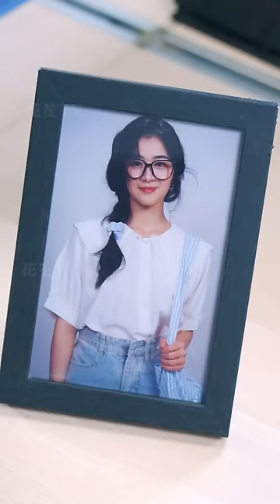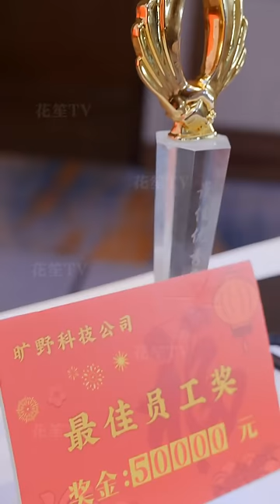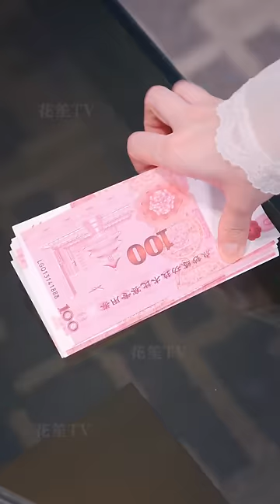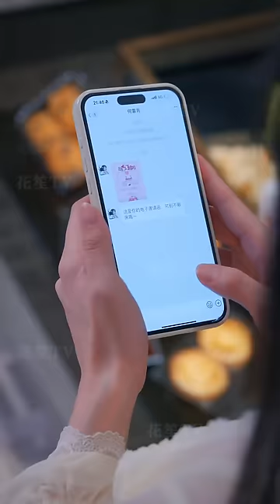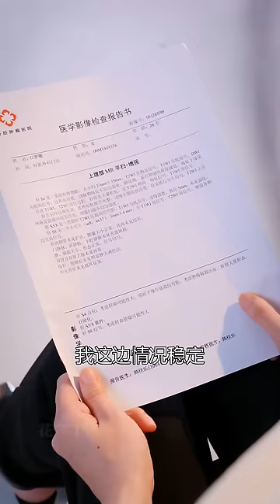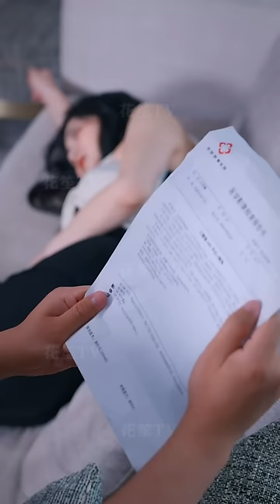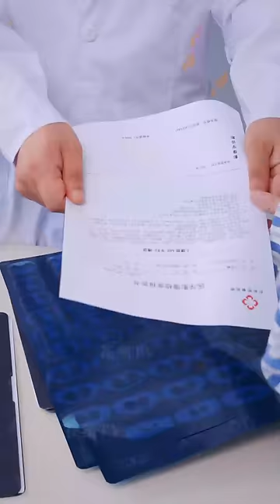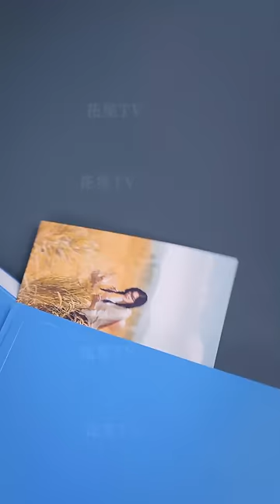【Multi Sub】[FULL |野风拂穗，肆意生长] 社畜江岁穗身患绝症后，决定炸翻职场、手撕渣男，最终遇到了一生所爱，彼此救赎。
【大纲】社畜江岁穗在一次意外中得知自己身患绝症的消息，在绝望之时同一神秘女子达成交易，决心好好享受自己最后的人生，夺回本该属于自己的一切。在她炸翻职场、手撕渣男的同时，也遇到了自己的一生所爱，并帮助他解开心结，彼此救赎。
【男主】李子杰
【女主】徐思祁